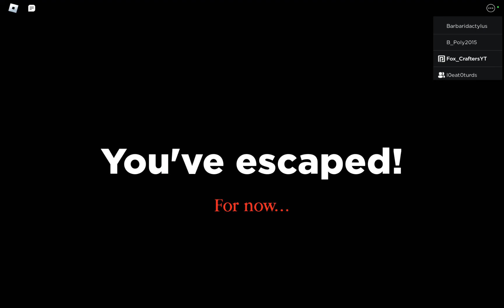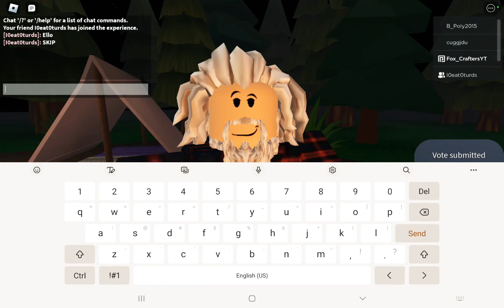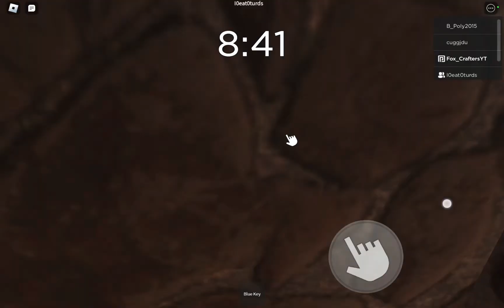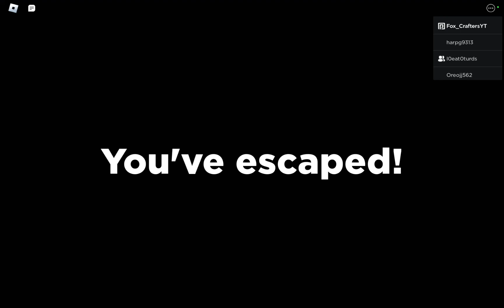spider time is now we are playing spider and lokey blocks you should wach bc it's great